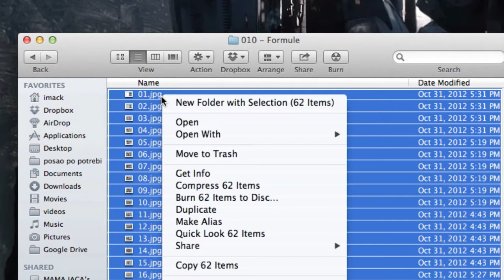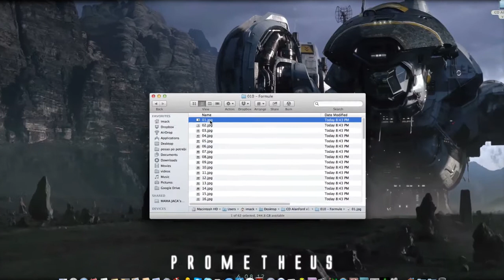Resize multiple photos in Mac OSX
Easily resize multiple images on your Mac OSX using integrated preview software

audio disabled because of copyright reasons ---